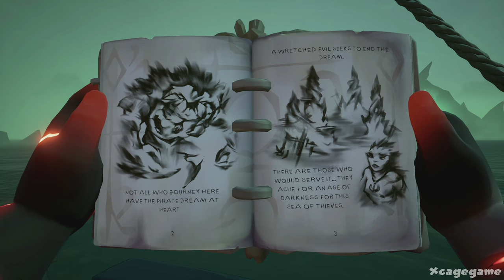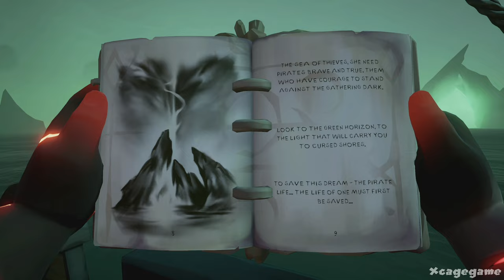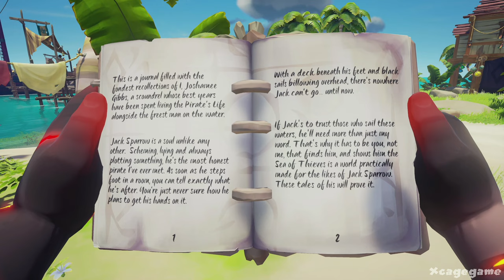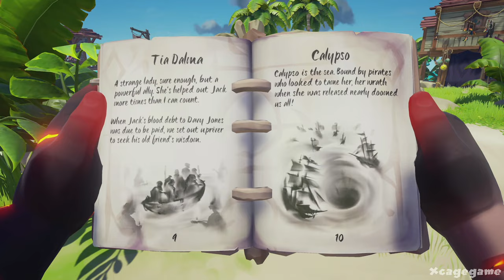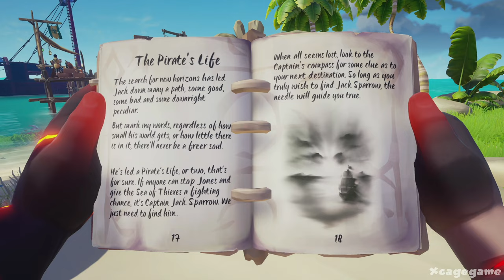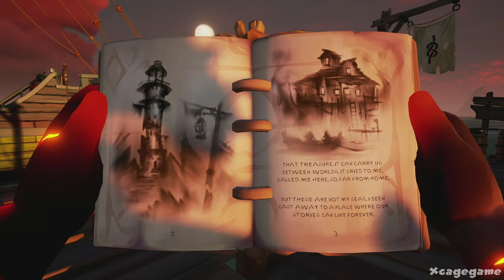Sea of Thieves: A Pirate's Life Full Gameplay Walkthrough (100 % Longplay)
►Timestamps:

00:00 - A Pirate's Life
01:39:09 - The Sunken Pearl
02:43:07 - Captains of the Damned
04:15:09 - Dark Brethren
05:38:52 - Lords of the Sea

►Game Informations :